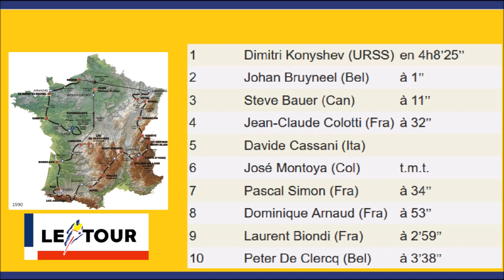Tour de France 1990 - Etape 16 - Dimitri Konyshev le premier soviétique lauréat sur le Tour